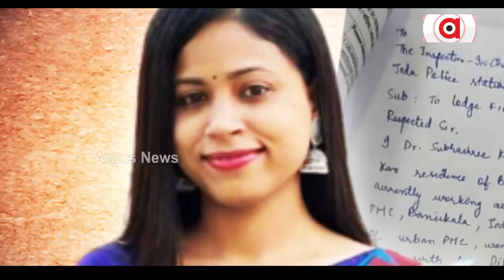ମହିଳା ଡାକ୍ତରଙ୍କ ମୃତ୍ୟୁ ମାମଲାରେ ନୂଆ ଟ୍ବିଷ୍ଟ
ଯୁବ ଡାକ୍ତରାଣୀଙ୍କ ମୃତ୍ୟୁ ଘଟଣାରେ ନୂଆ ମୋଡ । ସାମ୍ନାକୁ ଆସିଲା କିଛିଦିନ ତଳେ ପୁରୁଷ ବନ୍ଧୁଙ୍କ ନାମରେ କରିଥିବା ଅଭିଯୋଗ । କେନ୍ଦୁଝର ଯୋଡ଼ା ସହରାଞ୍ଚଳ ସ୍ୱାସ୍ଥ୍ୟ କେନ୍ଦ୍ରର ମହିଳା ଡାକ୍ତର ଶୁଭଶ୍ରୀ କର ମୃତ୍ୟୁ ମାମଲାରେ ସାମ୍ନାକୁ ଆସିଲା ଏଫଆଇଆର କପି ।